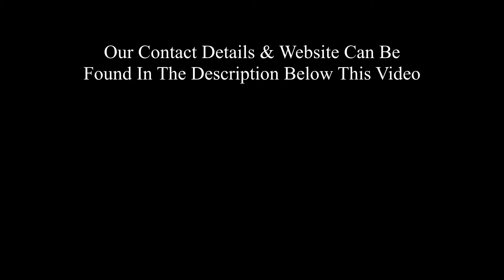Dorne Photographer In Wolverhampton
Drone photography is the capture of still images and video by a remotely-operated or autonomous unmanned aerial vehicle (UAV), also known as an unmanned aircraft system (UAS) or, more commonly, as a drone. ... Drone photography often enables a first-person view (FPV) that would normally be impossible to achieve
Aerial photography
Aerial photography is the taking of photographs from above with a camera mounted, or hand held, on an aircraft, helicopter, balloon, rocket, kite, skydiver or similar vehicle.
It was first practiced by the French photographer and balloonist Nadar in 1858.

The use of aerial photography for military purposes was expanded during World War I by aviators.

Aerial photography is used in cartography, land-use planning, archaeology, movie production, environmental studies, espionage, commercial advertising, conveyancing, and other fields.
Drones – often called unmanned aerial vehicles – have become vastly more common over the past few years. In the United States alone, the Federal Aviation Administration (FAA) predicts that more than one million drones will be sold over this holiday season; many more will be sold in other countries across the world. Whether you love or hate the growing prevalence of drones, their popularity has never been greater. In this tutorial, I will share some tips that I have learned over the past few months of using a drone for taking pictures. My focus is on still images, but many of these tips apply to drone video and cinematography as well – particularly for people in the midst of buying their first drone.